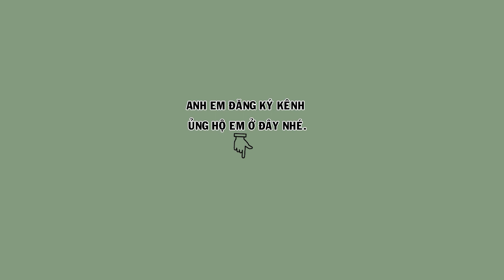Hm 3450 - Họa mi dáng ngũ trường bóng bộ cực đẹp, đuôi lá vả ( giá 3tr2 ) | Hoạt Họa Mi